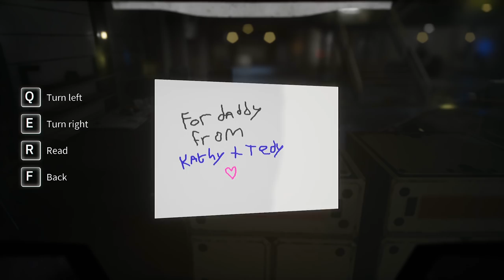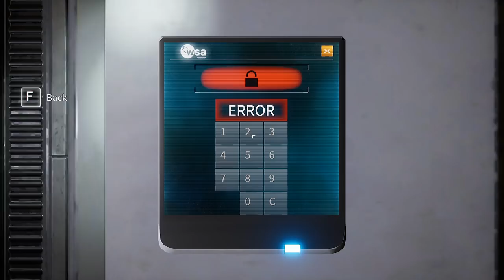ANDEI COM UM VEICULO NA LUA - DELIVER US THE MOON #03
Lives , Segunda,Quarta,Sexta e Sábado as 19:00

Sobre o jogo Deliver Us The Moon:

Deliver Us The Moon se passa em um futuro próximo no qual os recursos naturais da Terra foram esgotados. Na busca por uma solução para a crise energética, as grandes potências globais se reuniram e criaram a Agência Espacial Mundial, garantindo assim, uma nova e promissora fonte de energia vinda da lua.

A Agência Espacial Mundial colonizou e operou da lua até o fatídico dia em que a comunicação com a Terra cessou e a fonte de energia foi perdida. Agora, anos depois, você assumirá o papel do último astronauta da Terra e partirá em uma missão vital para investigar o que aconteceu e salvar a humanidade.